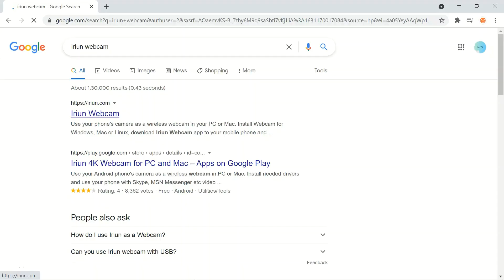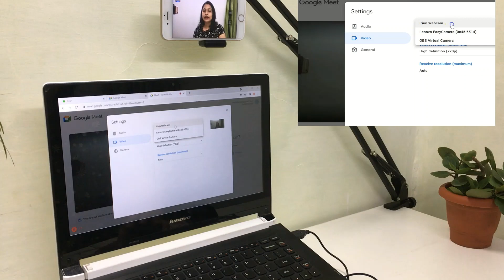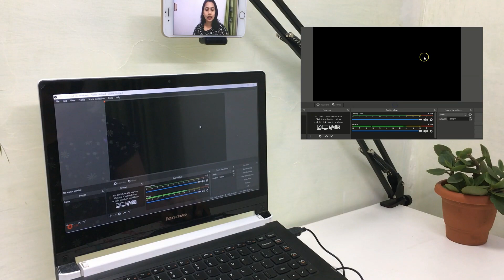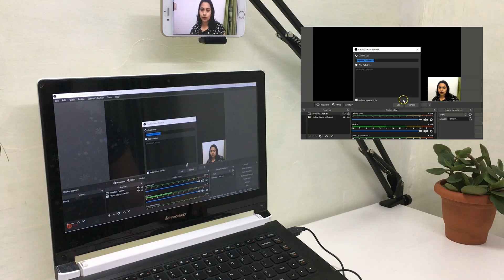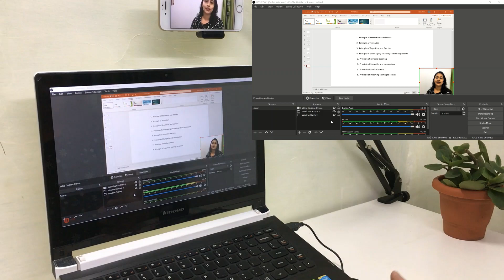How to use PHONE as WEBCAM in OBS, Zoom, Google meet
Learn how to use your phone (iPhone/android) as a webcam for your laptop. For this, you need to install the IRIUN app on your PC and on your mobile device via the App Store.

Mobile stand(shown in video)
Scissor arm
Mobile holder
Thread reducer (screw)

Phone Tablet Stand
Background Screen
Pen tablet

1.  Video Editing for Beginners in Hindi
2.  OpenShot Video Editing for beginners (English)

Questions answered:
1) How to use mobile as webcam via wifi
2) How to use mobile as webcam for laptop via wifi
3) how to use mobile as webcam for Google meet
4) how to connect mobile camera as webcam
5) how to use mobile as webcam in OBS
6) how to use mobile as webcam for zoom
7) how to use mobile as webcam for online classes

Topics included:
how to use mobile as webcam via wifi
how to connect mobile camera to pc
how to use mobile as webcam, phone to webcam,how to use phone as webcam, webcam ideas, iriun webcam, phone as webcam, google meet, android webcam